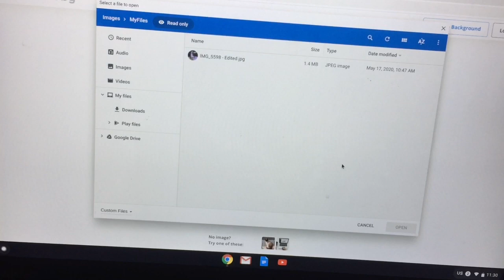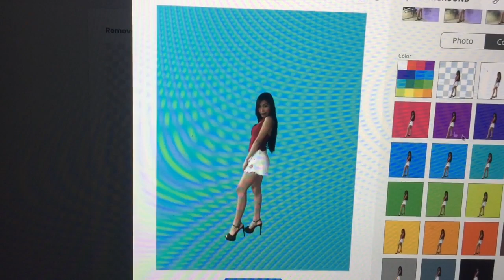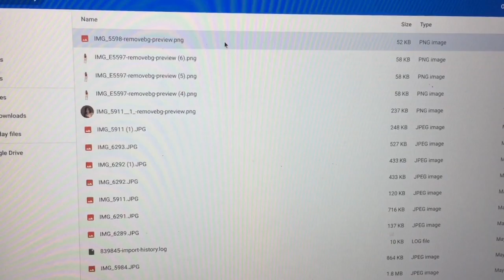How To Remove Photo Background in Just 5 Seconds Only! Must Try!😱🔥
Sharing on how to remove your background in just a seconds